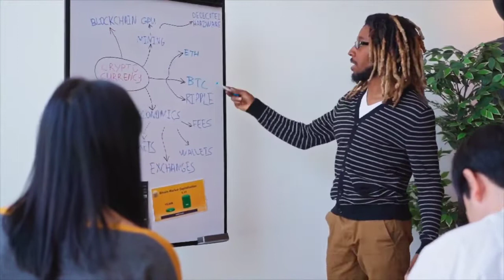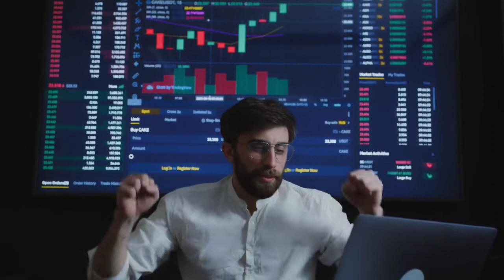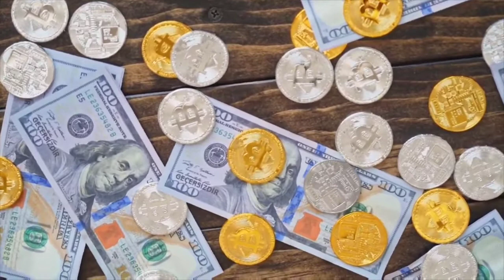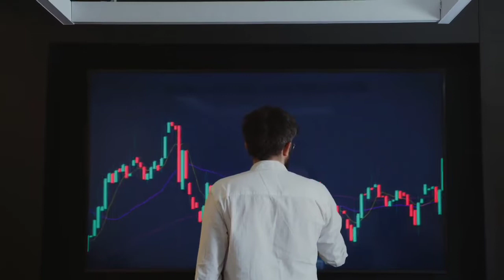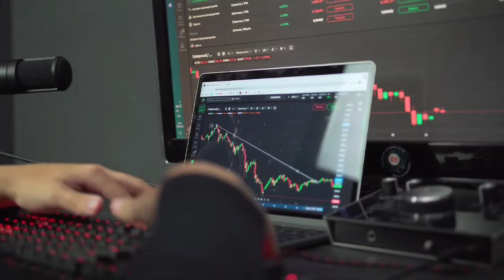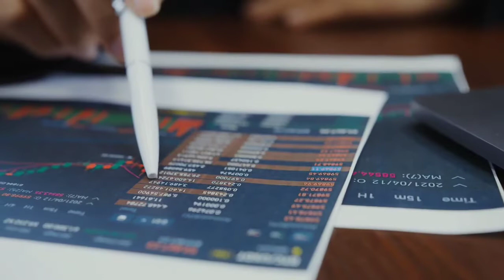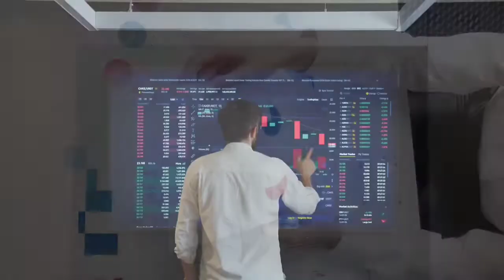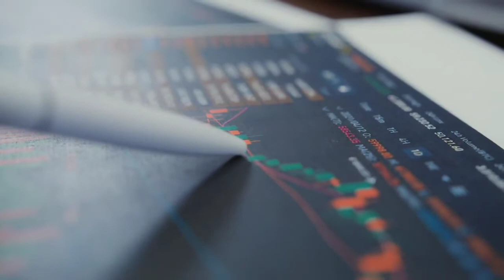TRON WHY IT WILL 3000%?? - TRON TRX Coin Price Prediction - TRON Crypto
TRON (TRX), one of the largest and ranked 20th cryptocurrencies is high in demand among gamblers and gamers. We are here to give you a better idea of TRON price prediction for upcoming years. Crypto experts and analysts all over the world are making assumptions that the coin will have a great future ahead. Investors and traders are keen to know the predictions of TRON to get a better idea. But before let’s take a look at the founding stones of the company and what it is!